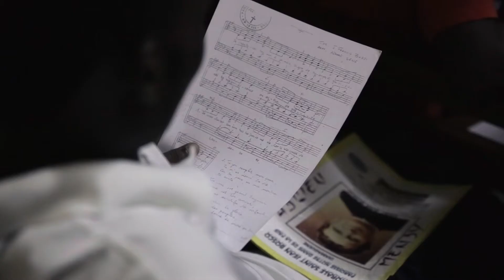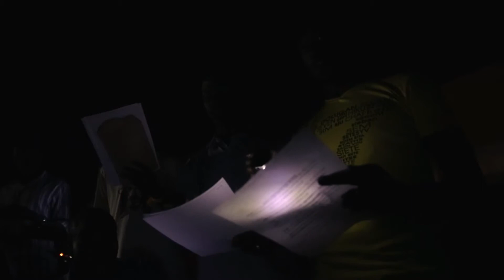Diamaguene Choir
edited from 2 practice sessions of the choir of Diamaguene church in Dakar, Sénégal.